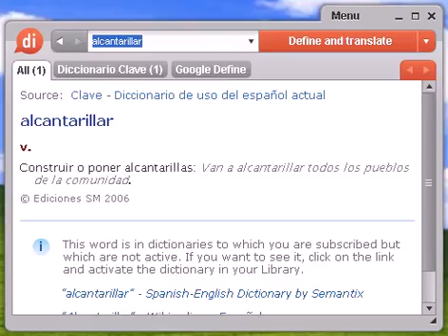Definición de alcantarillar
alcantarillar, diccionario, definición, significado, español, castellano, dixio